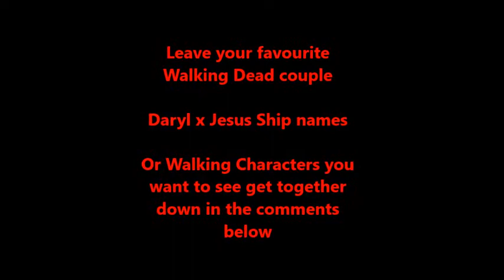The Walking Dead: Daryl x Jesus ?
This was another one of those "why not?" kind of videos. I figured since I haven't posted anything about The Walking Dead for a while and I have been intending too, this very well fits that while having a bit of fun with it.

Let me know what you think will happen with Daryl and Jesus this season and the seasons to come. Will they get together? Will they not? Will they find love interests other then each other? Who knows.

Enjoy my videos? Give them a like. Want Daryl and Jesus to get together? Give this a thumbs up.